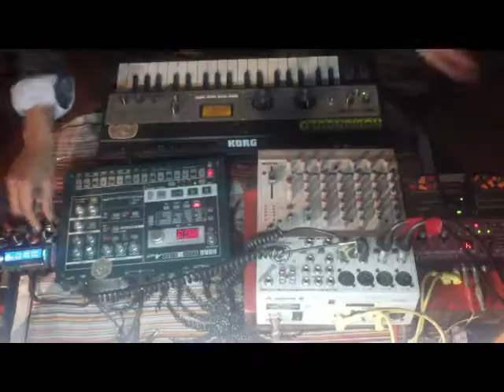Ricardo Aguirre Boss Loop Chile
Boss Loop Chile